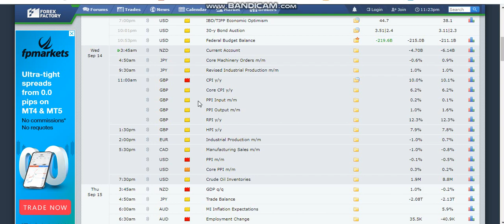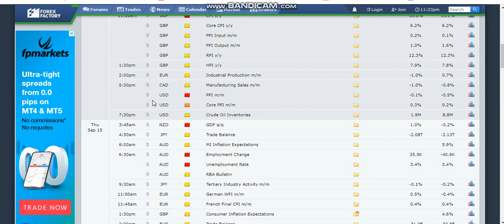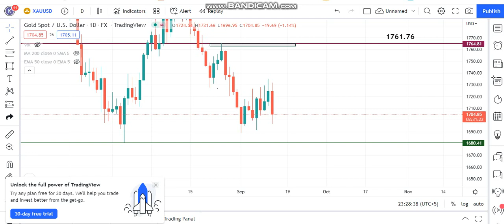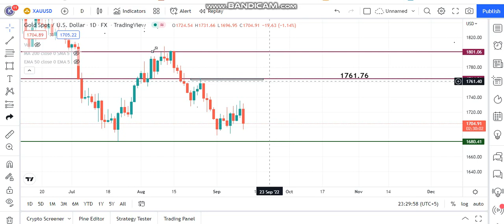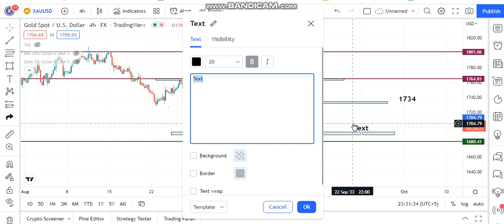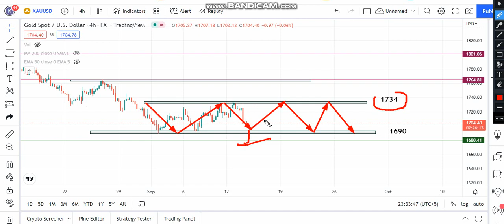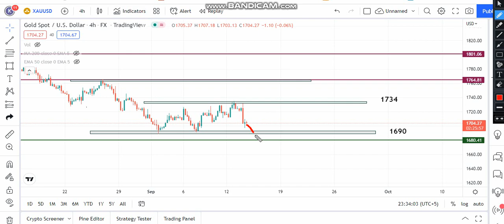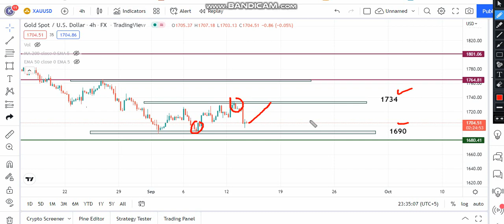Gold(xauusd) Today Forecast ( 14-09-2022 ) || Gold Today Analysis 14th september || Gold imp levels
Dear Traders!! If you want to join our Live Sessions with very affordable monthly charges, You can contact ( No Time Waste Plz) Only serious persons

 Gold ( xauusd ) Today Forecast  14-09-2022
Gold Wednesday Analysis 14th September  2022